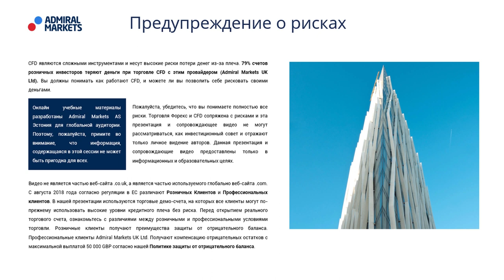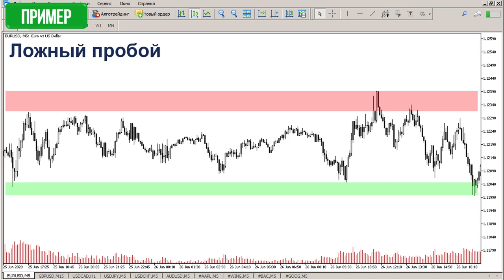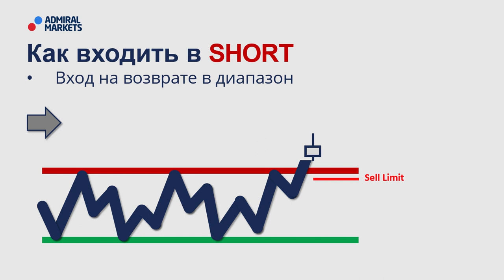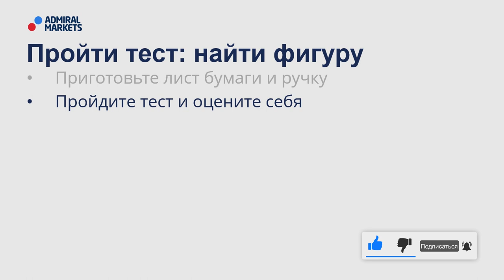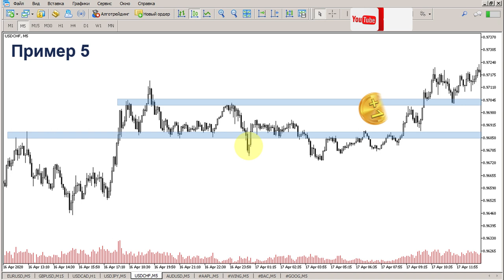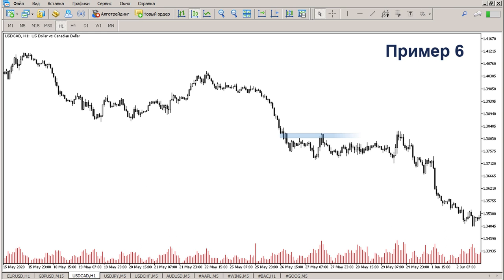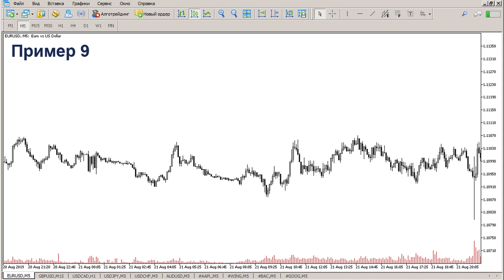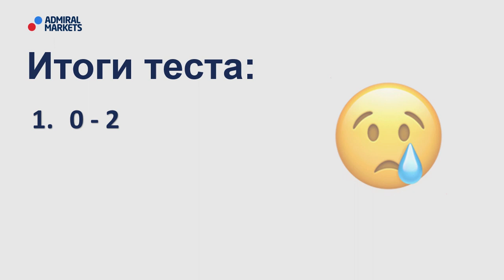💲🚀 Price Action: Как торговать ложный пробой / Ложный пробой - отличная точка входа или ловушка?